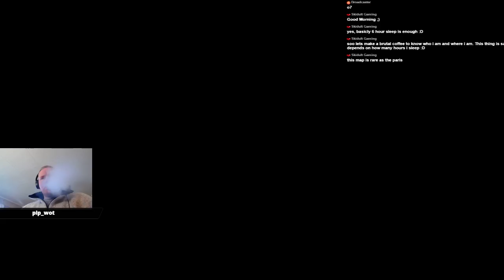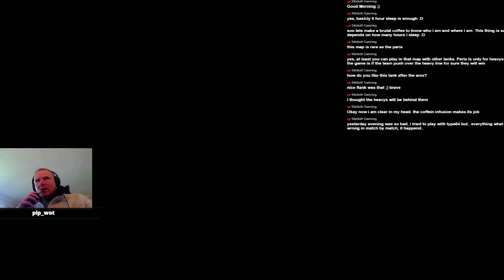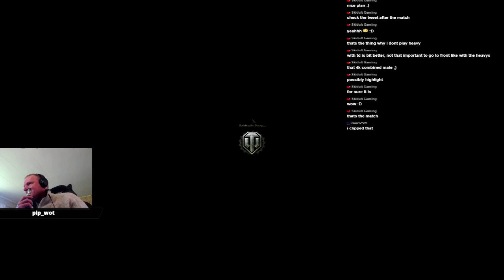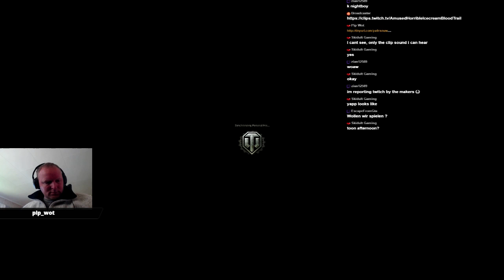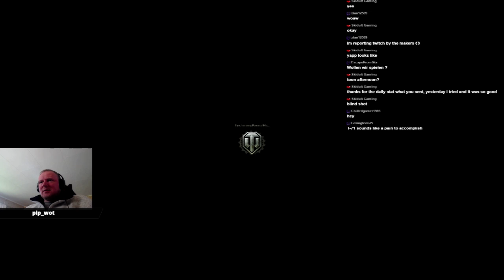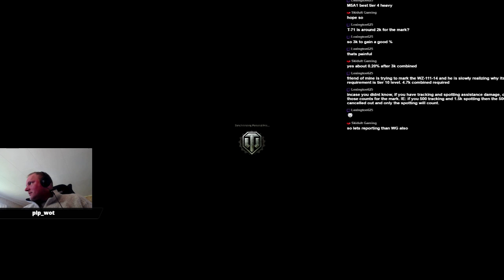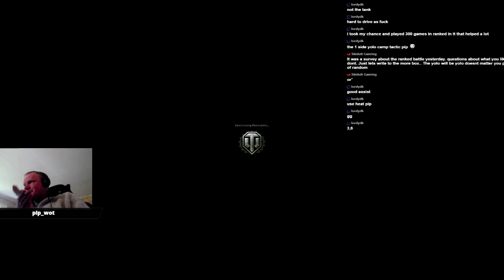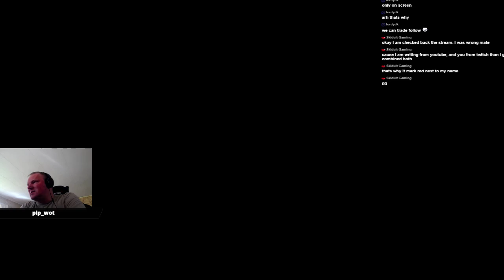[ENG] PiP plays WOT - T71 MoE Session: Thursday That Giveth! 5000WN8 & 67% Win Rate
Streaming World of Tanks, mostly light tank play.